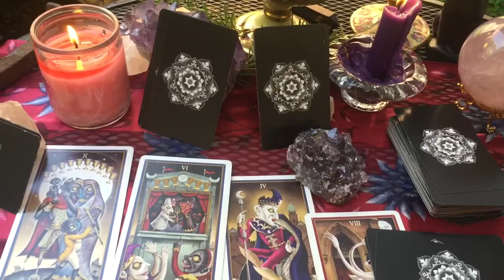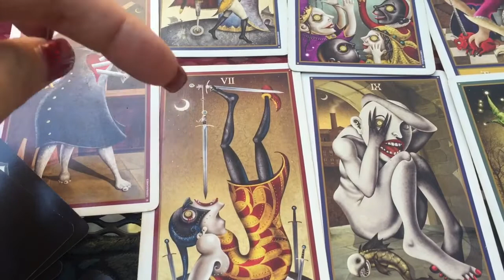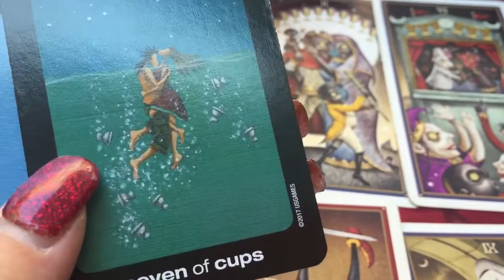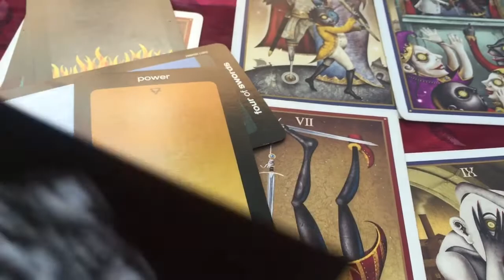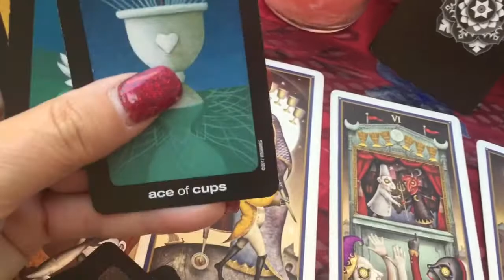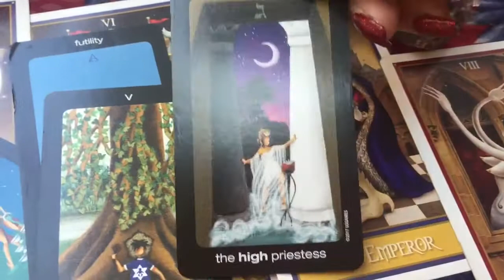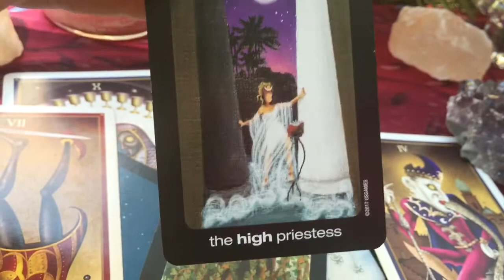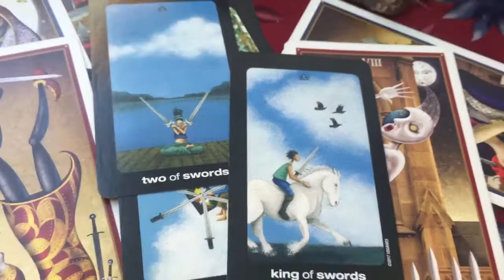Solar Eclipse August 21, 2017 Tarot Card Reading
This 20 minute video reading is for everyone.  We  all will be experiencing the energy of the solar eclipse tomorrow, see what the cards say about the energy and the message we all need to hear right now.